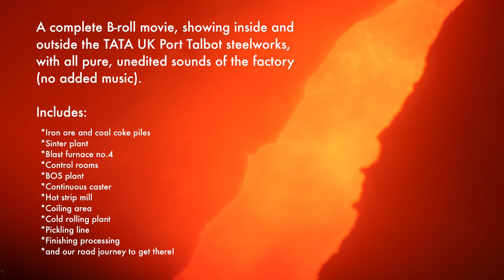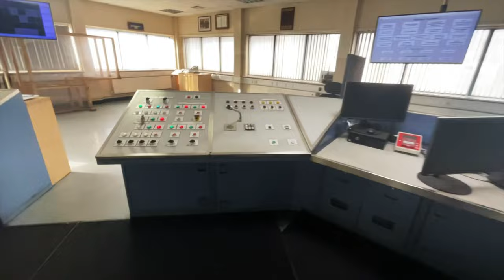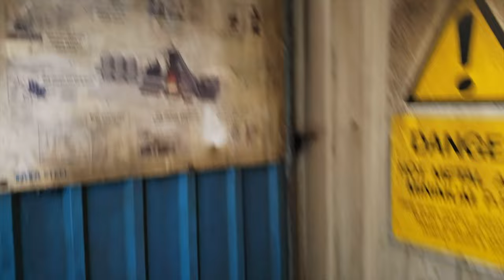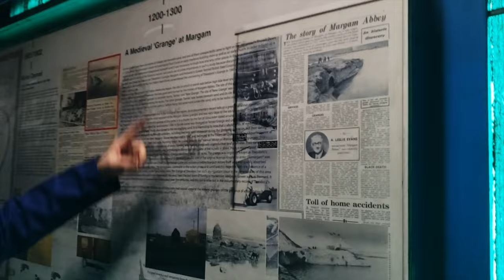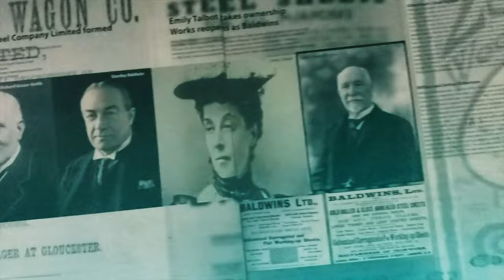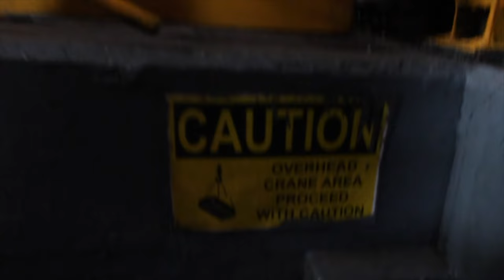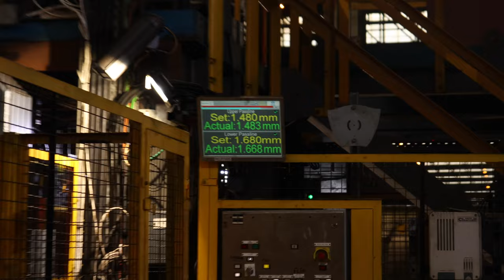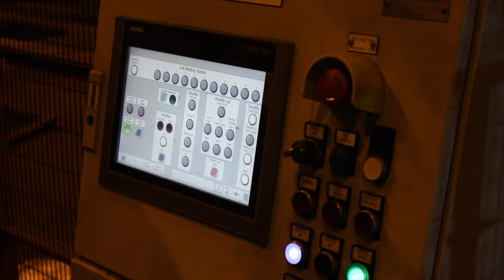Visiting Port Talbot Steelworks — a complete steel mill B-roll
My incredible visit to the @tatasteeluk5930  Port Talbot steel mill in Wales. I was invited to document the plant as part of my British Steel illustrated encyclopedia, and I took over 1000 images and 200 video clips. I've assembled the best ones in this unedited and mesmerizing B-roll movie with the pure industrial ambience of the plant (no music added). Me and my buddy from University drove 3.5 hours from Hatfield to Port Talbot early in the morning of March 28th 2024, and spent nine hours at the mill. Nearly two years ago, @AlecSteele  visited the mill in late 2022. Now I've had the chance to visit before the plant restructures its furnaces with an EAF in 2027.

Chapters

00:00 Intro
00:55 Driving down the M4 to Port Talbot with 80s music
05:54 Visitor entrance and suit-up
06:30 Sinter plant
08:30 Iron ore piles
09:03 Blast furnace control room and office lobby
11:03 Blast Furnace 4
21:09 Basic Oxygen Steelmaking plant
29:29 Continuous casting machine ladle tundish
33:24 Hot steam
33:57 Red hot slabs freshly cast
36:15 Hot strip mill
43:20 Rolling mill
46:10 Rolling mill control room
48:04 Water cooling zone
49:33 Coiling machine
53:00 Outside the cold rolling mill
53:37 Inside the cold rolling mill - weld area
59:46 Annealing furnace and spacer windings
1:02:39 Trimming machine
1:02:47 Finishing line control room
1:03:50 The steel finishing and packaging processing area